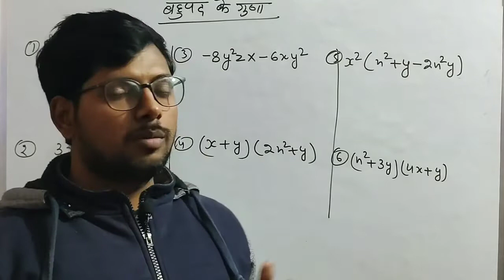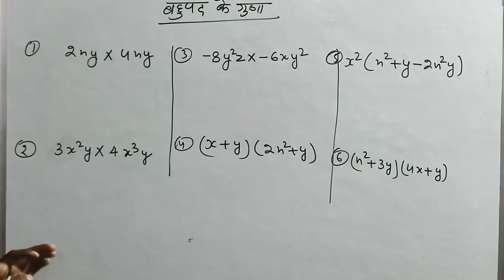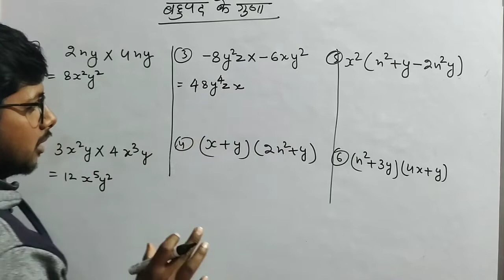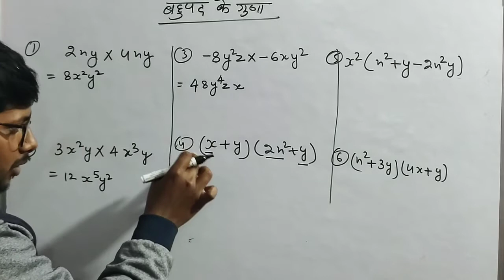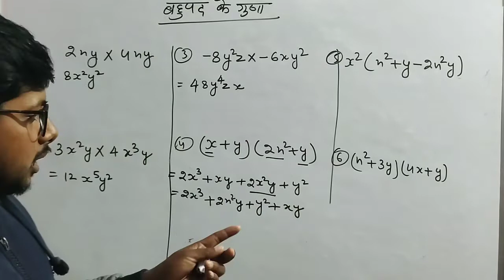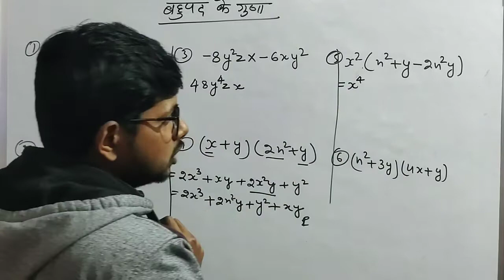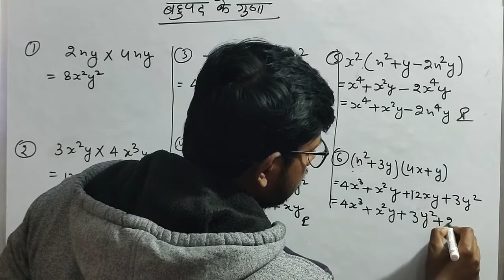बहुपद का गुणा कैसे करे bahupad ka guna kaise kare Multiply of polynomials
Hii friends
                  Welcom to
दोस्तो इस चैनल में आपका स्वागत है, इस चैनल पर गणित बेसिक से पढाई जाति है दोस्तों आप 10th क्लास की पढ़ाई कर रहे है तो ये वीडियोस आपके लिए बहुत ही लाभदायक होंगी
dosto isvideo me mene bahupad ke guna ka samjaya h

bahupad ka guna
bahupad ka guna kaise kare
bahupad ka guna kaise karte hai
bahupad ka guna kaise karte hain
bahupad
bahupad ka gunaa
bahupad ka guna class 10
bahupad ka guna kaise karein
bahupad ka guna karne ka trick
bahupad ka guna karne ka tarika
bahupad ka guna kaise kiya jata hai
bahupad ka bhag class 9
bahupad ka bhag kaise kare
bahupad ki guna
bahupad ke sunyak
bahupad ka gunankhand
bahupad ke sutra
bahupad ke prakar
bahupad ka guna karna sikhe
Enter a comma after each tag